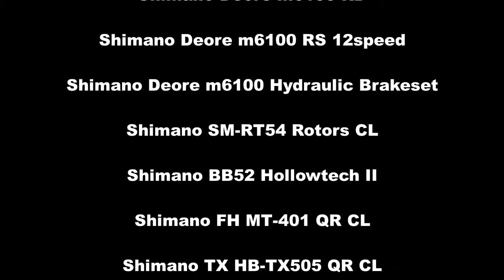Trinx M100 Elite Deore Upgrade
Check the last part of the video for the list of upgrades so far.